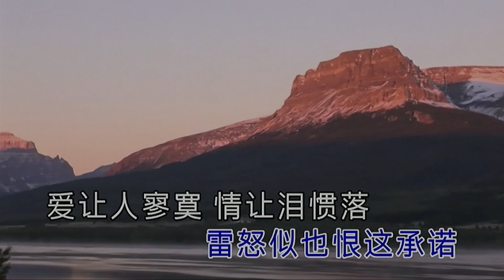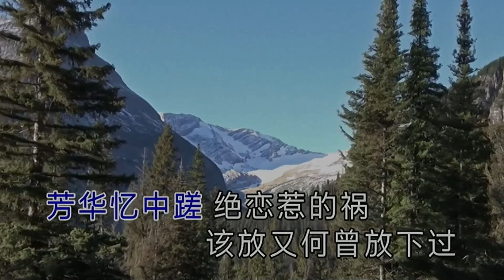一人一孤城-叶筱萱-伴奏 KARAOKE